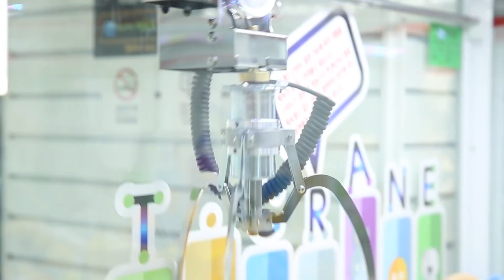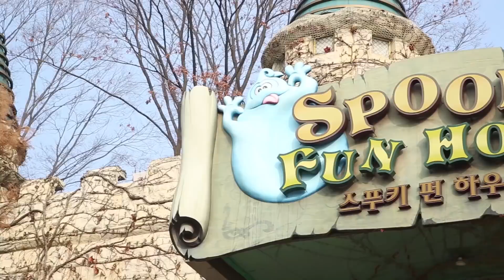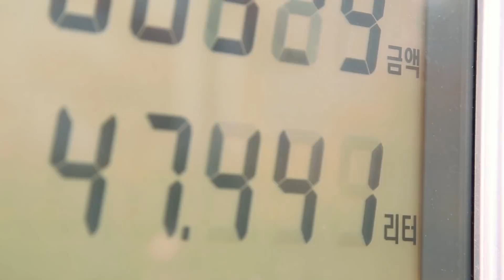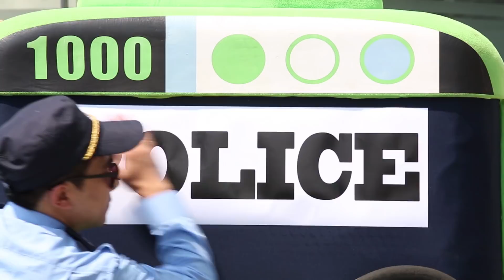Tayo the strong heavey vehicles lyrics quiz! l Tayo's Sing Along Show 1 l Tayo the Little Bus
Another special quiz for the heavy vehicles is back! Tayo’s and the little buses’ best friends and great heroes are about to get through a tunnel. Oops! But the tunnel has collapsed and cars and buses in the town are having trouble going through the tunnel. Here come the brave heavy vehicles at the perfect timing.
Let’s make the construction quick and safe! A dump truck, an excavator, a cement truck, and a strong bulldozer are presenting their strengths today. Do you know each of their names, friends? Let’s learn the lyrics of the Strong Heavy Vehicles as well!